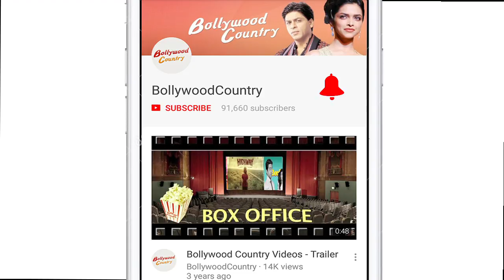Irrfan Khan Blackमेल movie REVIEW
Bollywood celebrities lauded Irrfan Khan in his movie 'Blackmail' and today as the movies makes it's way to the theaters, the audiences have responded in a similar way. Irrfan Khan however is currently battling neuroendocrine tumor and am sure will be happy to hear such reactions from the movie from not just the public but from the Bollywood fraternity too. Meanwhile, if you have watched the movie too, let us know if you liked it or not.